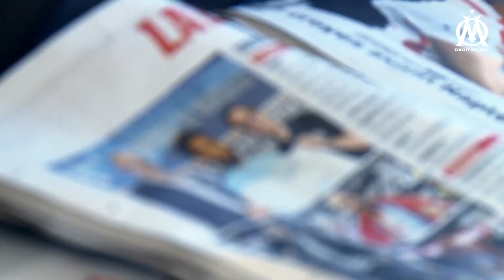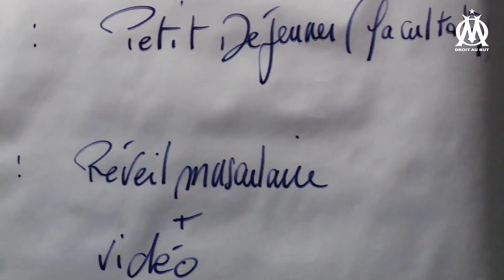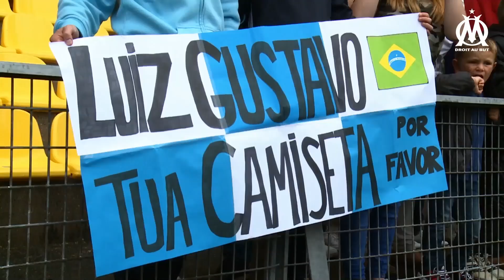Nantes 0-1 OM Les coulisses du match OBJECTIF MATCH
Découvrez les coulisses de la 2ème journée de Ligue 1 Conforama entre l'Olympique de Marseille et Nantes.